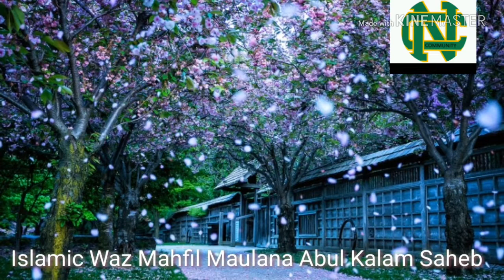Maulana Abul Kalam Saheb || Waz mahfil bangla mp3 | Part-A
আমাদের এই চ্যানেলে ওয়াজ গজল ছাড়তে চাইলে যোগাযোগ করুন এই নম্বরে  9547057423।
Waz Mahfil in india. Speech in Bangla .
 Maulana Abul Kalam Saheb
From Bashirhat,south 24,Kolkata,WB,India
Islamic